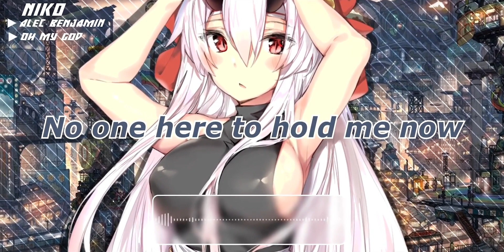「Nightcore」→ Alec Benjamin - Oh My God (Lyrics)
🎵 SONG INFORMATION 🎵
► Name ➼ Oh My God
► Artist ➼  Alec Benjamin

🎵 MUSIC 🎵

✘ TAGS ✘
🎵 LYRICS 🎵
[Verse 1]
Looking at the pictures I keep on my shelf
'Cause it's been so long since I've looked like myself
Burn another candle down
Running low on patience, running now on fumes
I'm never gonna make it halfway to the moon
But it's too late to turn around

[Pre-Chorus]
I'm running out of oxygen
I'll never be the same again now
Same again now

[Chorus]
Oh my god, I can't remember
Who I was just last December
What have I done, how did I get here?
Oh my god, look in the mirror
I was young, nothing to fear once

[Verse 2]
Maybe I was foolish, I guess I was naive
I didn't know what I had, and I thought I had to leave
I wish that I was homeward bound
I'm searching for a signal, holding out my phone
Have I gone too far, am I on my own?
No one here to hold me now

[Pre-Chorus]
Can't help but wish I'd stayed
I'm lost just like Will Robinson
A rocket man in space

[Post-Chorus]
Mmm, mmm
Mmm, mmm

[Post-Chorus]
Mmm, mmm
Mmm, mmm

⭐️COPYRIGHT/LICENSING⭐️
▬▬▬▬▬▬▬▬▬▬▬▬▬ஜ۩۩ஜ▬▬▬▬▬▬▬▬▬▬▬▬▬